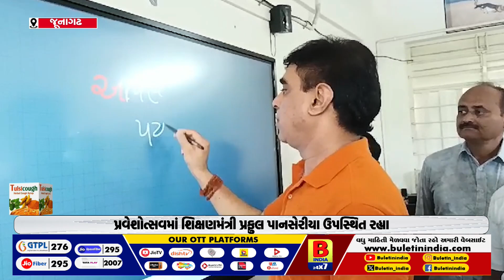તેજસ્વી વિદ્યાર્થીઓને શિલ્ડ, પ્રમાણપત્ર એનાયત કરાયા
કેશોદના રાણીંગપરા પ્રાથમિક શાળામાં પ્રવેશોત્સવ યોજાયો
પ્રવેશોત્સવમાં શિક્ષણમંત્રી પ્રફુલ પાનસેરીયા ઉપસ્થિત રહ્યા
વિદ્યાર્થીઓને સ્કુલ બેગ, પાઠ્ય પુસ્તકો આપી પ્રવેશ આપ્યો
ઉપસ્થિત મહાનુભાવોના હસ્તે વૃક્ષારોપણ કરાયું